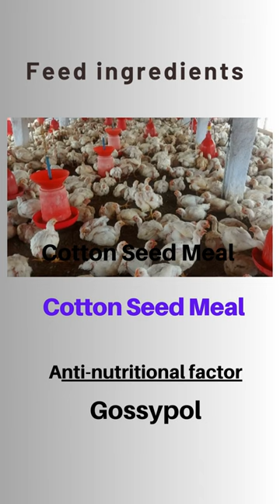Cotton Seed Meal